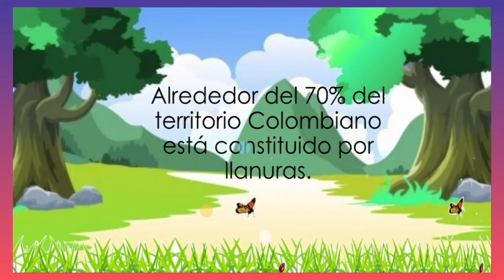Las llanuras 🌾🐄🌿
En este video aprenderás sobre LAS CARACTERÍSTICAS DE LAS LLANURAS,  anímate a aprender y poner en práctica los conocimientos sobre este importante tema de nuestro país.  a continuación verás los link de los videos sobre los diferentes pisos térmicos de Colombia y sus ecosistemas.

!Hasta pronto!